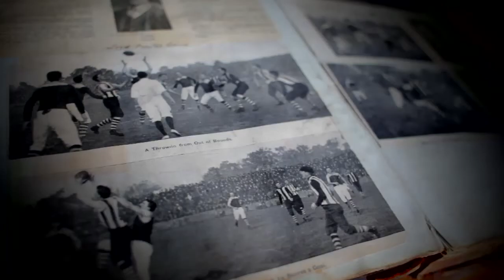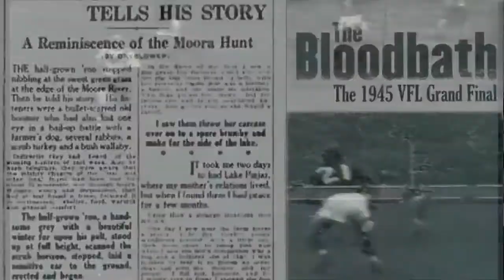CFC 150: Pre-1960s package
Watch the Pre-1960s video package from the Club's 150th function